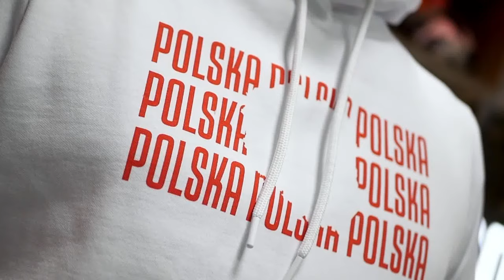MECZ DNIA #7 - SMOKOWSKI, MICHALLIK I TRELA PRZED DANIA - BELGIA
✅Bluzy i koszulki POLSKA kupisz w Sklepie Kanału Sportowego:
Tomasz Smokowski, Janusz Michallik i Michałl Trela rozmawiają o nadchodzącym meczu Dania - Belgia! Zapraszamy!